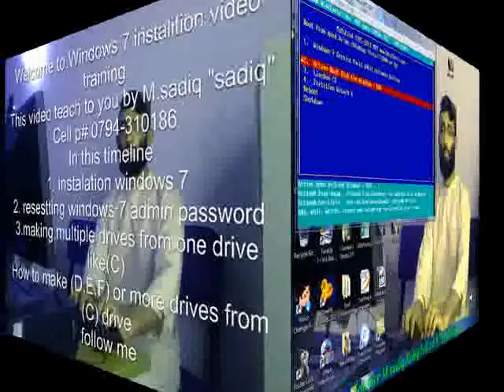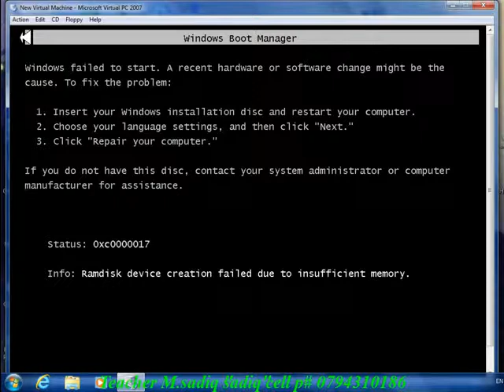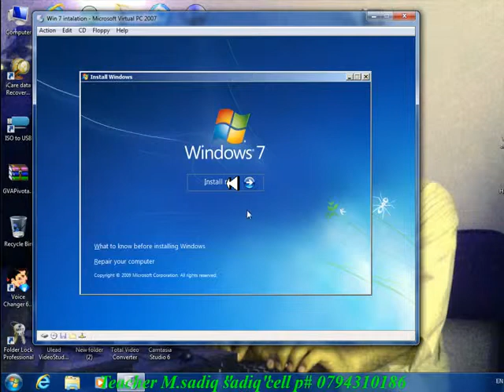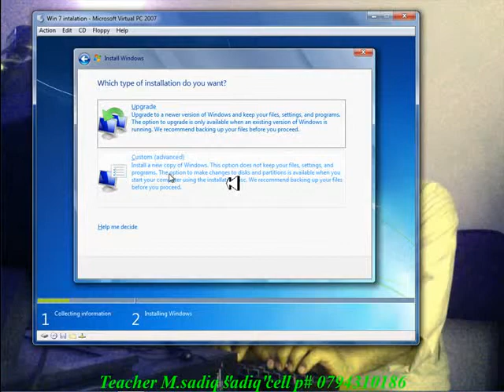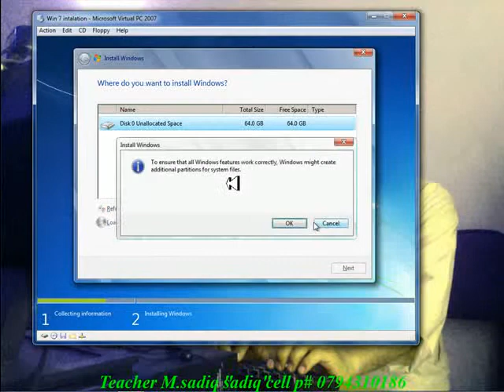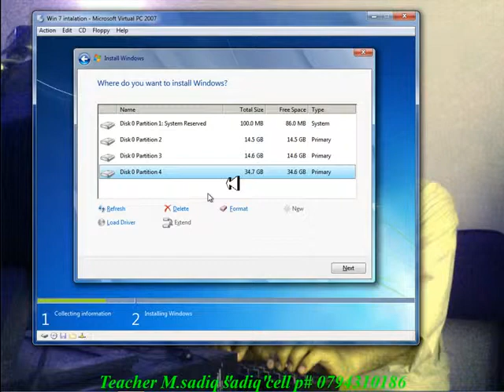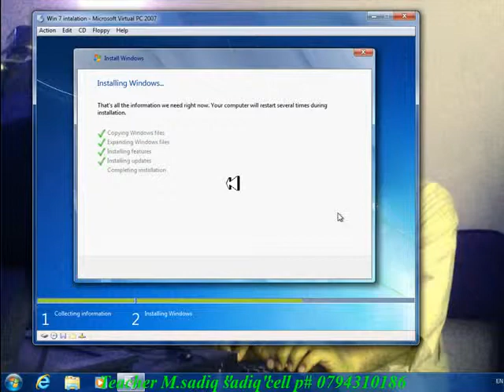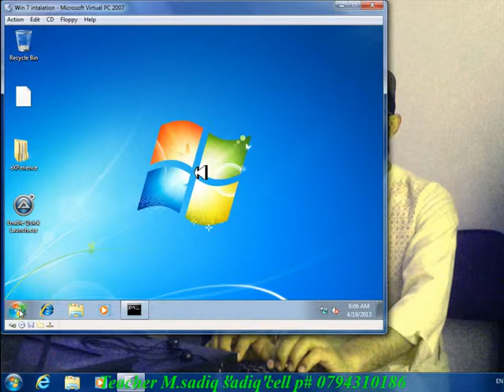Windows 7 installation learning in Pashto part 1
Published by ustad Mohammad Sadiq "Sadiqi"